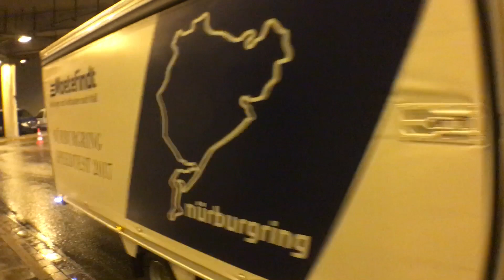Auch bei der Ausfahrt der Fahrzeuge von der EMS war die Polizei am Start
Essen Motor Show 2017 #50 Ausfahrt der Fahrzeuge aus der Halle